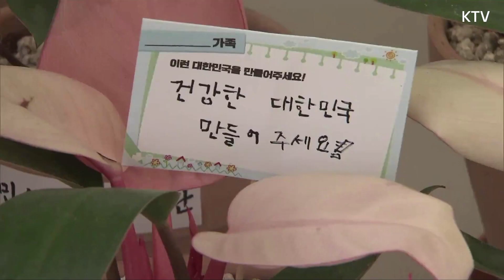안녕하세요! 새로 이사 온 대통령입니다. 용산 대통령실 이전을 기념하며 인근 주민들과 함께한 첫 행사! 대통령실 이전 기념 어린이·주민 초대 행사 풀영상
6월 19일 윤석열 대통령은
용산 대통령실 앞 잔디마당에서 열린
대통령실 이전 기념 주민 초대 행사에
참석하여 초청 주민들에게 환영 인사를 전했습니다.

용산 대통령실에서의 새로운 시작을 기념하고
인근 지역주민과의 소통을 위해 마련된 이 자리는
직장인부터 코로나19로 어려움을 겪은 소상공인
미래를 이끌어나갈 어린이 등 약 400여 명의 주민이 참여했는데요.

윤 대통령은 행사장에 전시된 어린이들의 그림을
관람하고 먹거리 장터와 플리마켓 부스도 둘러보면서
어린이의 꿈과 희망을 응원하고 어려움을 겪은
지역 소상공인에게 힘을 보태는 시간을 가졌습니다.

열린 대통령실을 구현하는 첫걸음!
국민과 소통하며 함께 나아가는 새 시대의 활기찬 모습을
영상으로 만나보시겠습니다~